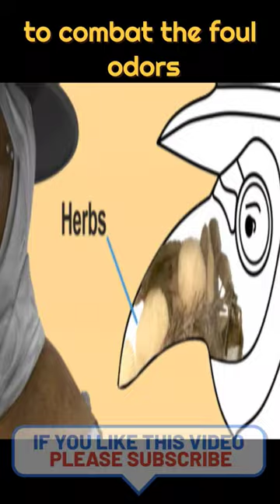How did smell fight the Plague?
Curious on how smell helped fight the plague? Well in this quick short ill show you how people in the middle ages thought they could weaponize odor against it, and also don't forget to subscribe for more history and fun fact content!